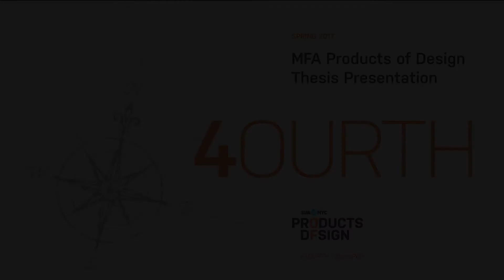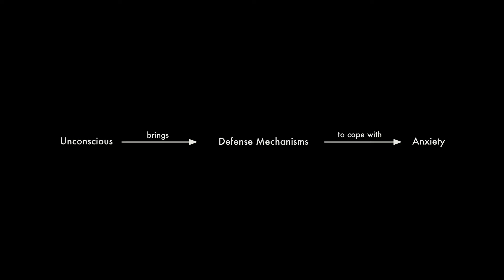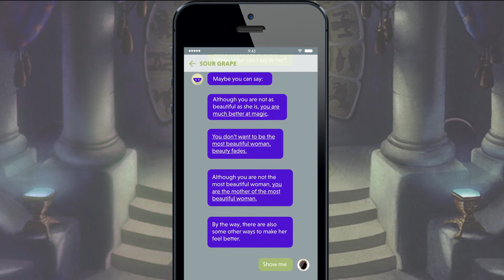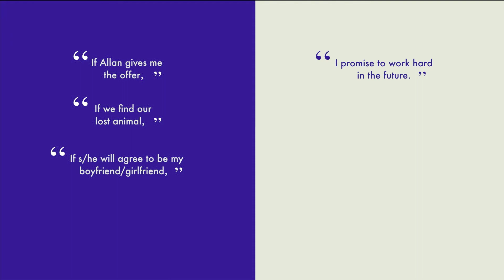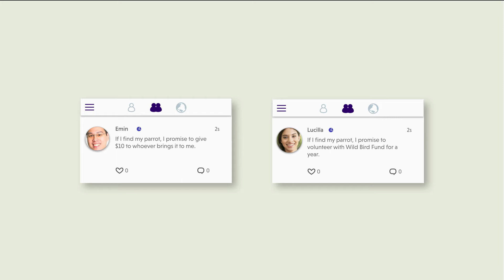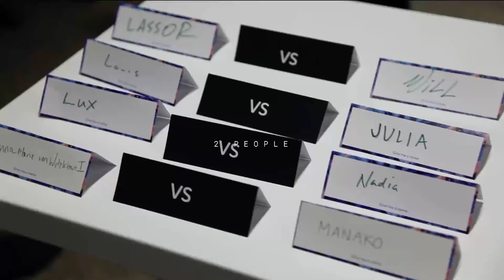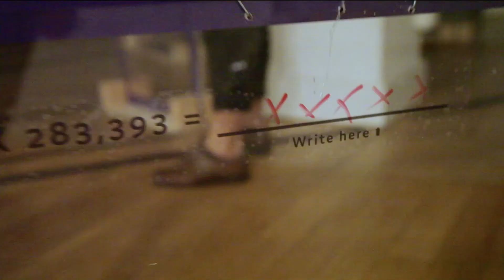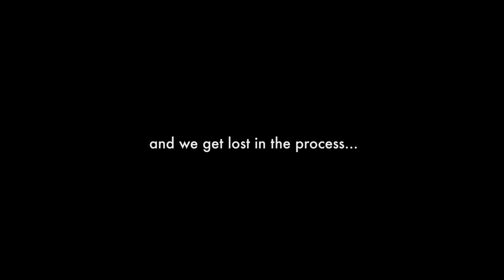MFA Products of Design 2017: Xumeng Mou presents Absurd Intelligence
Xumeng Mou considers herself lucky to have been born a daydreamer. Growing up in an environment that valued so-called rationality and objectivity over fantasy and creativity, placed her natural inclinations at odds with outside expectations. This conflict lead her to explore the human mind and to examine whether daydreams should rightfully be considered “barriers to success”. In her thesis” “Absurd Intelligence: Explorations of the Unconscious,” Xumeng explores design as a way of upgrading the unconscious mind to being a reliable and legitimate tool for creative problem solving. See more of the project, and learn more about the MFA in Products of Design